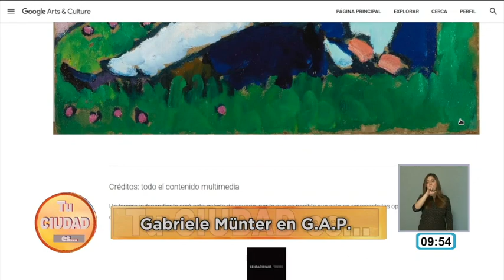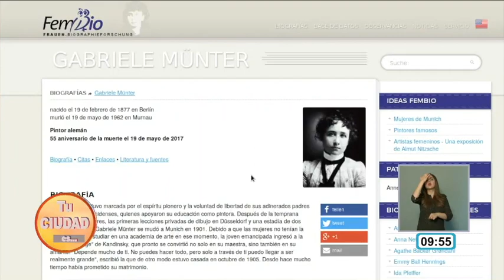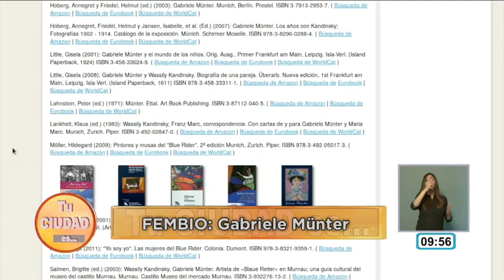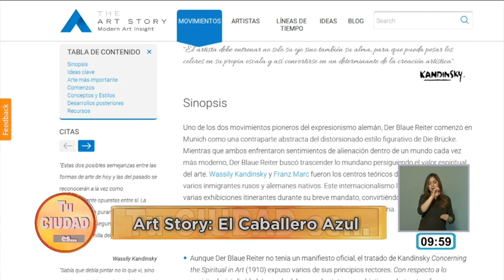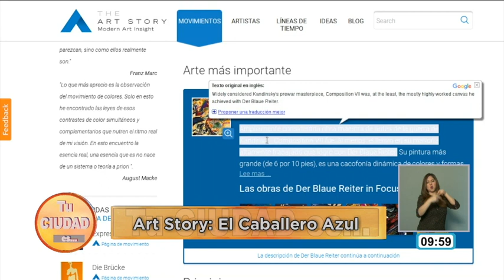Arte y cultura con José María Serralde - Gabriel Münter, Pintora y luchadora del Siglo XXI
Acompaña a Enrique Alcocer, Pamela Correa, Daniel Herrera, Cintia Medina y Axel Santos en Tu Ciudad Es, el programa de revista con el mejor contenido para empezar con buena actitud el día.